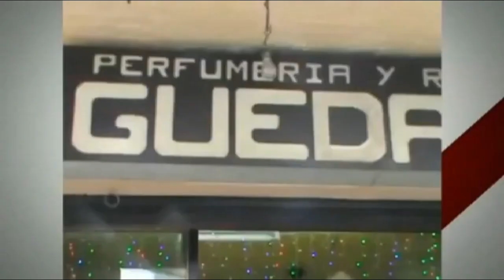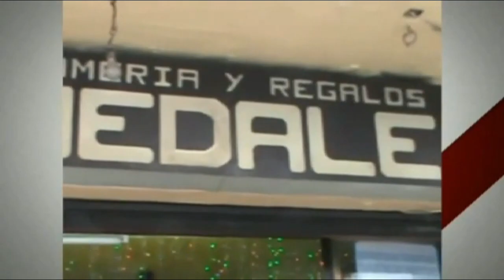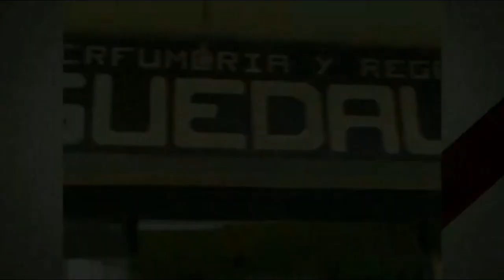René Garrido y los Lideres de Opinión